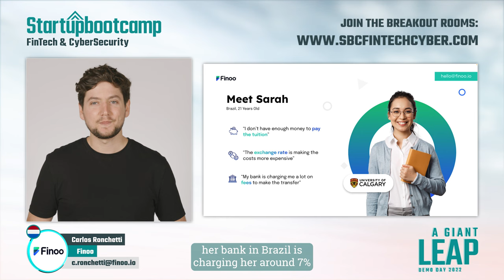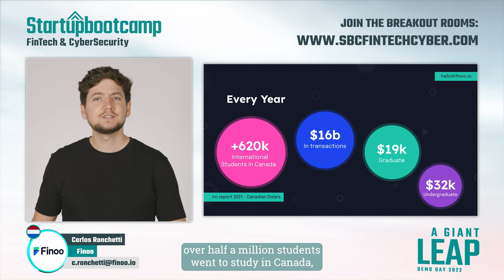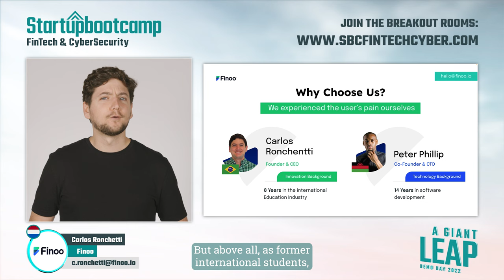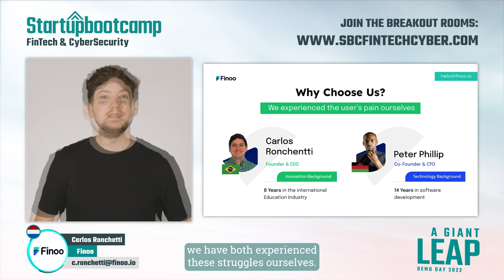Demo Day Pitch: Finoo (Startupbootcamp Fintech & Cybersecurity 2022: A Giant Leap)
Finoo is a fintech startup creating a new era for cross-border tuition payments focused on international students and their families.

Built on top of Stellar's blockchain, Finoo is making cross-border tuition payments easier, faster, more secure, and transparent than ever. With a multi-currency account, their app enables international students to save money in their local currency, easily convert it, and transfer it to the university's bank account abroad in seconds at any time. Less fees, more convenience.